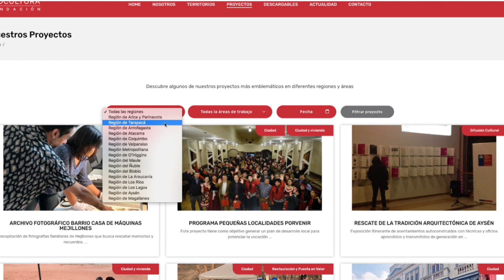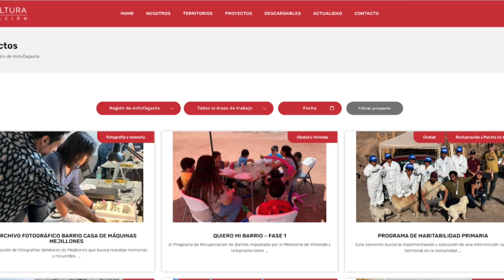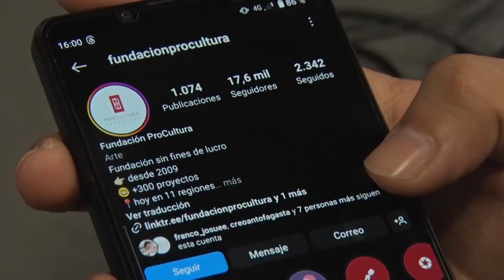Consejeros Regionales se refieren a allanamiento en el GORE por caso ProCultura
Continúan las repercusiones tras el allanamiento de personal de la Brigada de Delitos Económicos de la PDI, realizado durante la tarde de este martes en el Gobierno Regional de Antofagasta, en el marco de la investigación que lleva adelante la Fiscalía a distintas fundaciones receptoras de recursos públicos para proyectos sociales, como es el caso de Fundación Procultura… Entidad que tiene un convenio con el GORE por más de 600 millones de pesos con el objeto de restaurar la fachada de inmuebles históricos ubicados en el centro de la comuna…. A continuación, se refieren consejeros regionales...